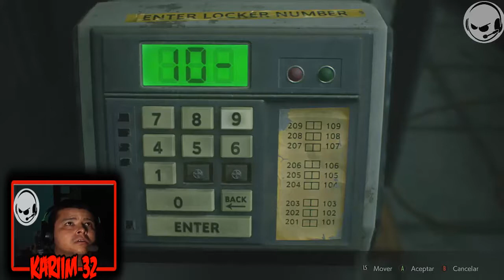DEMO de RESIDENT EVIL 2 REMAKE en xbox one -español-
Bienvenidos al canal KARIIM 32 espero que disfruten de este video.

jugué el demo de resident evil 2 remake en el cual no hicimos absolutamente nada productivo, y literalmente casi me cago.

Espero aprender de ustedes, acepto consejos y sugerencias siempre con respeto, también informo que estoy empezando en youtube y no dispongo de los medios ni conocimientos avanzados para producir contenido profesional como otros canales mas grandes, pero desde este pequeño canal poco a poco aprenderemos y avanzaremos.

dame un like te lo agradecere mucho

gracias. un gran saludo jugadores.